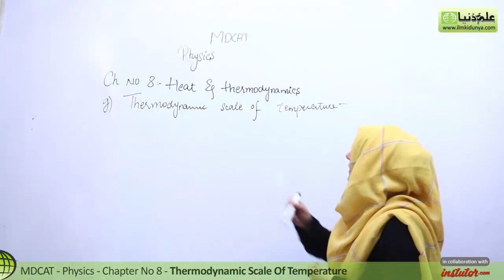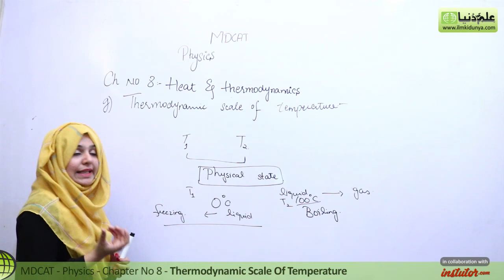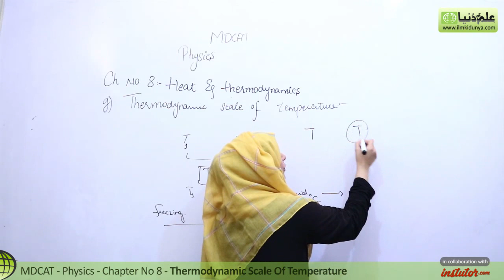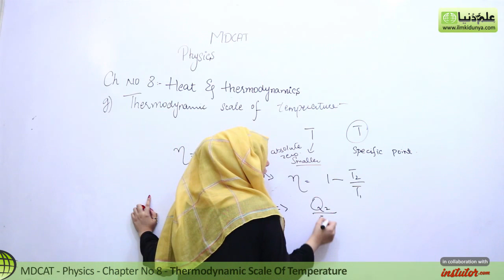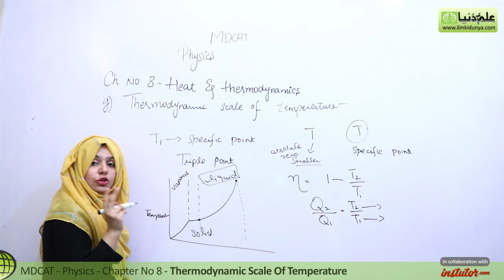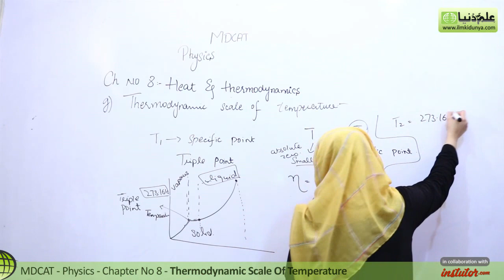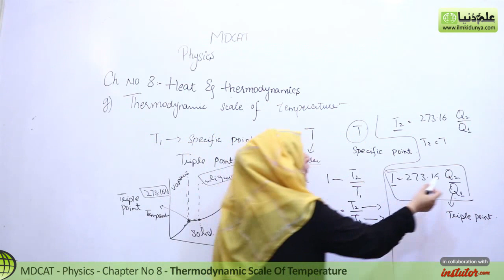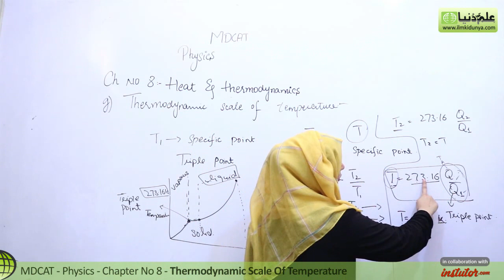MDCAT Physics Lecture Series, Ch 8, Thermodynamic Scale of Temperature, Physics MDCAT Entry Test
In this online lecture, Vaneeza Abbas explains MDCAT Physics Chapter no 8 Heat and Thermodynamics.The topic being discussed is Topic g) Thermodynamic Scale of Temperature.

This lecture for MDCAT Physics is created for all students who want to prepare this topic in detail for videos of MDCAT Physics